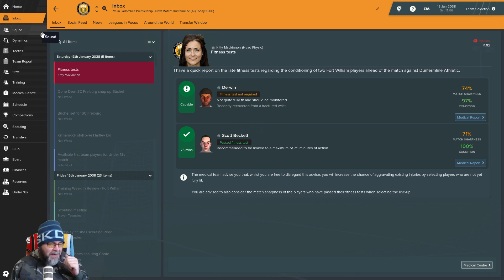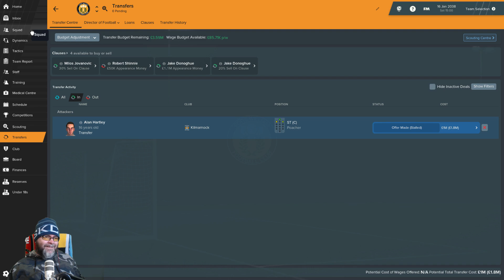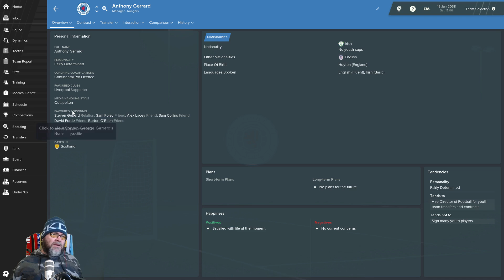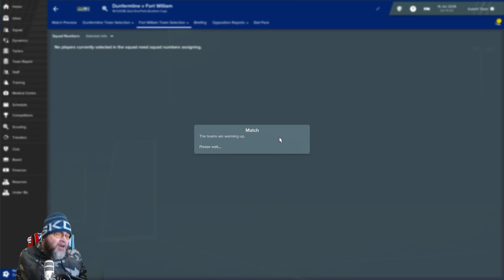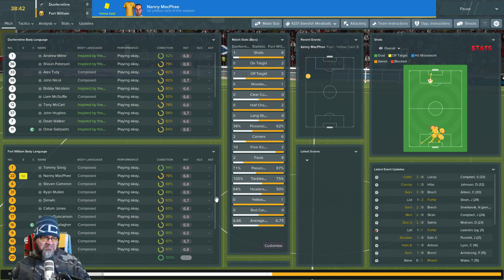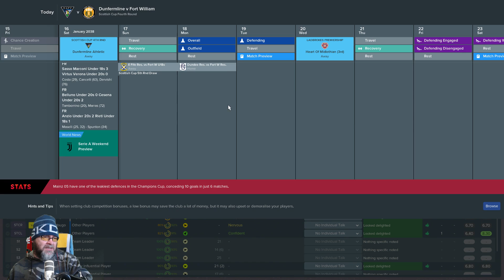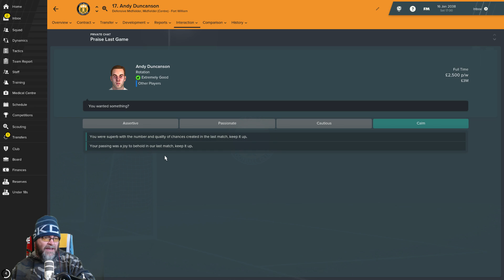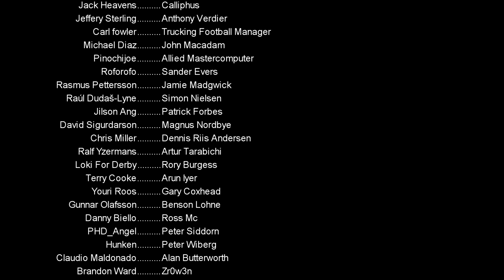FM19 Fort William FC - Premiership EP170 - Premiership - Football Manager 2019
PC Specs:
11GB ASUS ROG STRIX GEFORCE RTX 2080 Ti
4TB Samsung 860 EVO 2.5" SSD, SATA 6Gb/s
12TB SEAGATE BARRACUDA PRO 3.5", 7200 RPM
1st M.2 SSD Drive 512GB INTEL® 760p M.2 NVMe PCIe SSD
Corsair H115i PRO Cooler w/ PCS Ultra Quiet FansWelcome to the FM19 challenge. We are managing Fort William in Scotland's Highland League, a tiny team with a tiny budget with the aim of one day dominating Celtic in Football Manager 2019